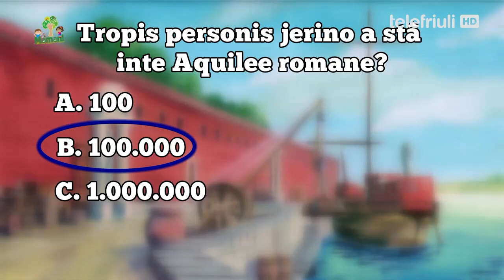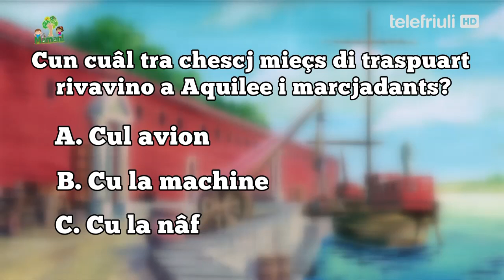69. Fasìn un zûc - Aquilee romane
Viodìn se tu cognossis la Aquilee antighe !
Vediamo se conosci l'antica Aquileia!